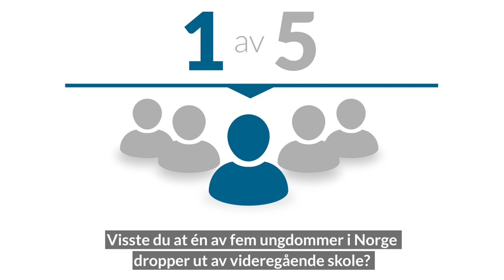Tiltak mot depresjon reduserer også ønsket om å droppe ut av skolen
Er du ungdom og vurderer å droppe ut av skolen?
Be om «Mestringskurs for ungdom»!